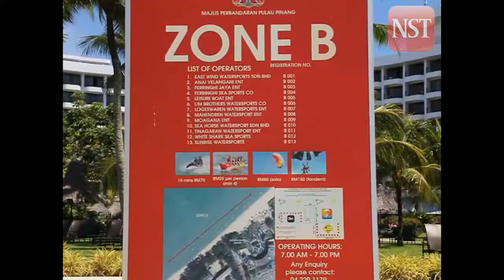Tourist killed in parasailing accident